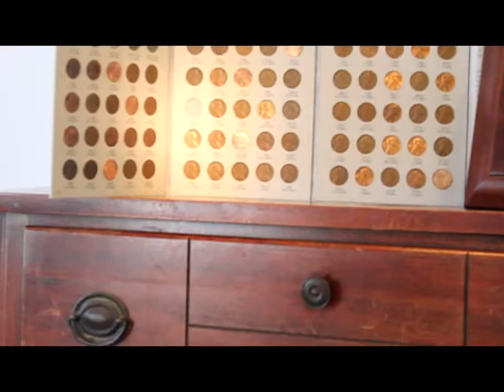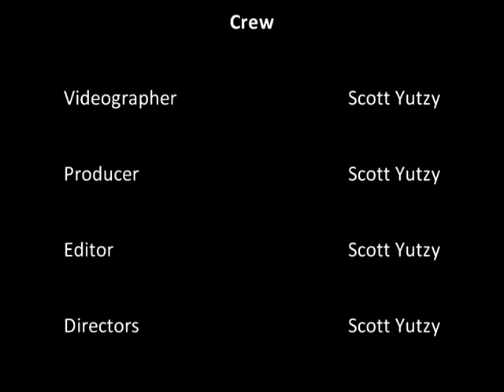Flying Llamas Can Fly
We said at the beginning we would incorporate "flying llamas" into our video. Hello title.